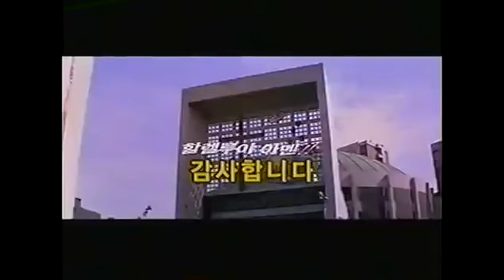나는 할렐루야 아줌마였다(下) / 1981년 [기독영화] -최자실-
나는 할렐루야 아줌마였다(下) …